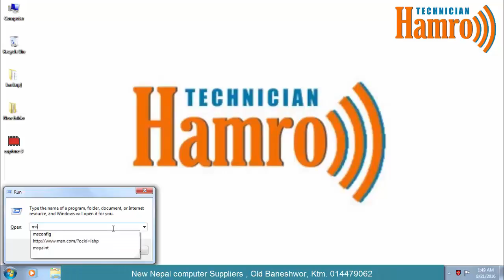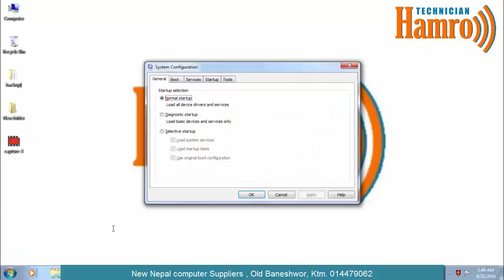learn how to delete unwanted operating system in dual boot PC in Nepali language